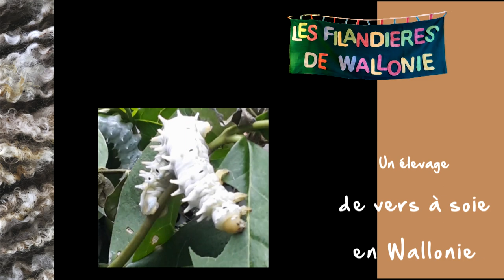Un élevage de vers à soie amateur (2)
Par Taty Lauwers. J'ai pu visiter le petit élevage de vers à soie amateur de Pascaline Neirinck  (alias Digitale sur les forums) et voir le fil qu'elle en a tiré. J'ai tenu à vous faire profiter de l'aubaine dans ce deuxième épisode. Filmé et enregistré avec un smartphone, l'appareil photo étant tombé en panne cet après-midi là. Pardon pour le son, tendez l'oreille ;)  J'ai remplacé une partie des images médiocres du smartphone par un film que Pascaline m'a procuré. Vous reconnaîtrez à la qualité des images.

Bientôt la suite sur cette toute nouvelle chaîne. Qui sont-elles? Voir

La photo de toison en intro et fin est de Rawpixel, sur Freepik.com